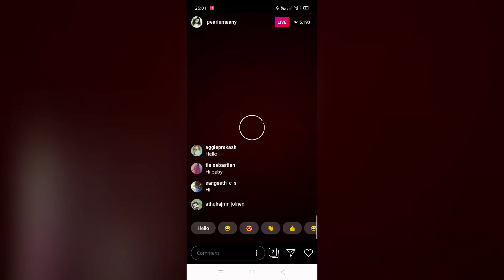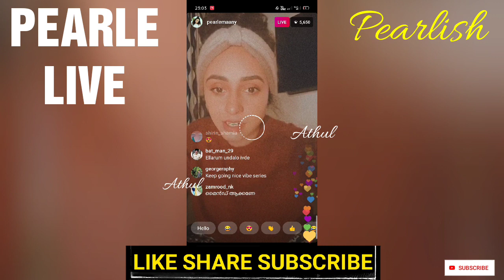Pearle new live